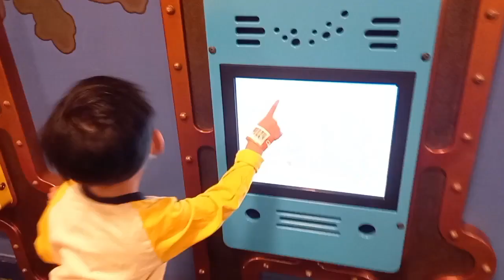Sergio Boy Macau: Toddler 2nd Time @ Qube Kingdom @parisianmacao1104 (25 Feb 2023)